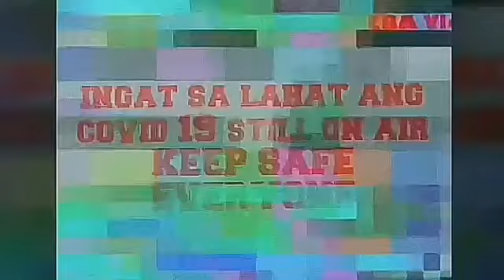A GIFT FROM OUR LORD GOD PEACEFUL SURROUNDINGS UNDERSTANDING HEART | EBA Vlog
MANY REASON FOR YOU TO KEEP GOING...
SMILE AND UNDERSTAND WHY YOU NEED TO SMILE NOT
TO BE SAD.
WHEN SOMEONE YOU LOVE ONLY IGNORED YOU
LORD GOD NEVER PERMITTED WRONG PERSON TO BE WITH YOU.
BECAUSE THAT PERSON NEVER DESERVE SOMEONE LIKE YOU
YOU DESERVE A BETTER  PERSON THAT WILL MAKE YOU SMILE.
SMILE !!! LOVE YOURSELF.
Think Good and Feel Good.
Don't permit sadness or any negativity cross your way.
Think Those person who walk with you in the right spot of life.
Person who guide you in the right direction.
Don't allow PROBLEM put you down. Even galit sa puso wag
hayaang mangibabaw(never permit ANGER to be with you)
SMILE AND THINK BEAUTIFUL AROUND YOU.